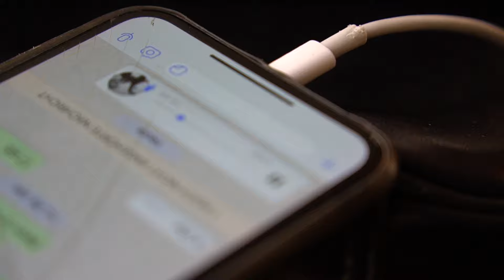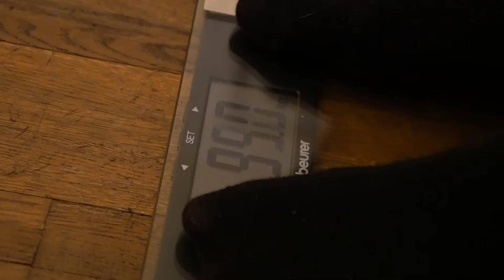1 TAG ABNEHMEN! Wer schafft MEHR?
15:00 Uhr geht der Countdown los Freunde!